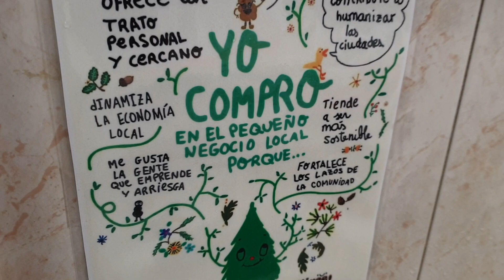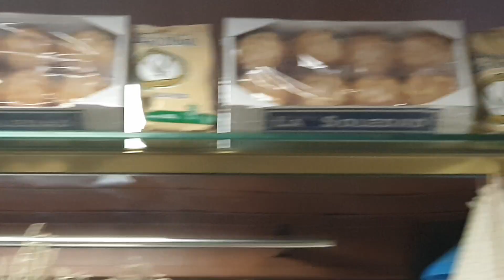Compra en el pequeño comercio.